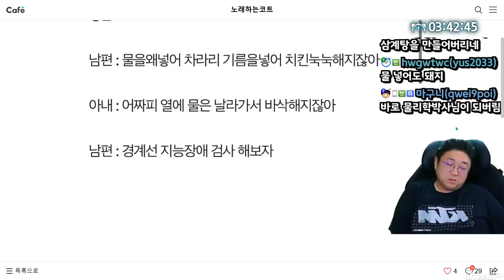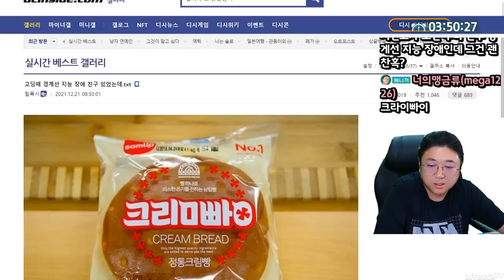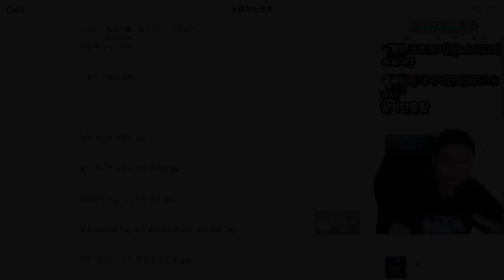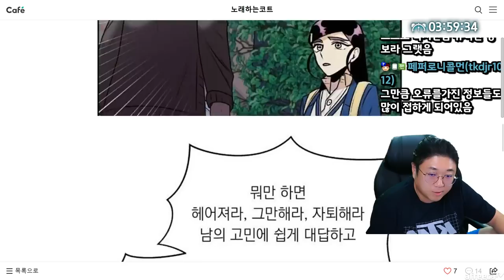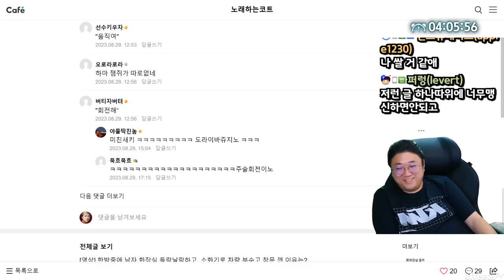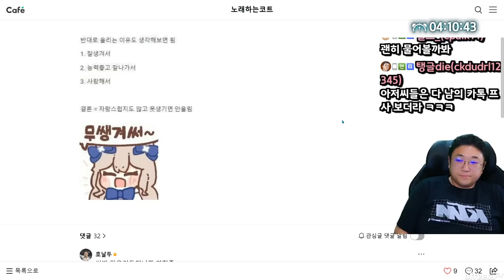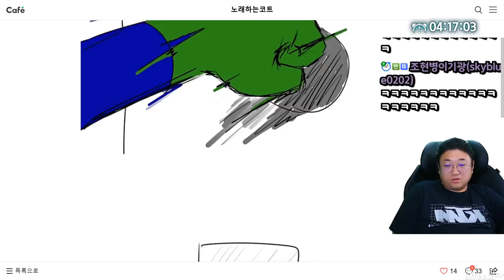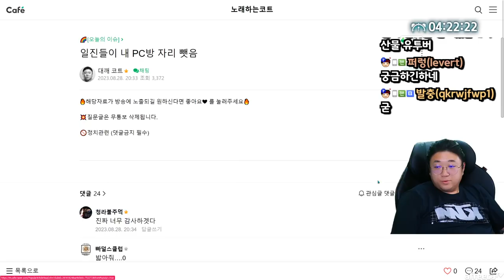아내보고 지능이 낮다고 막말하는 남편 (23.08.30-4)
[음원출처]